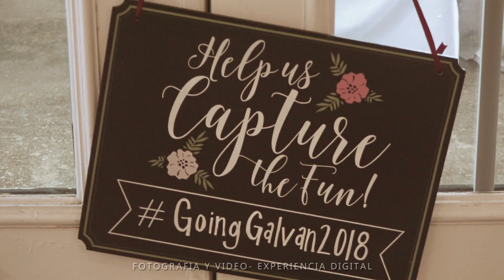HIGHLIGHT WALTER + RAVEN